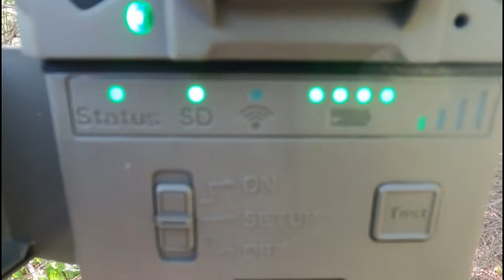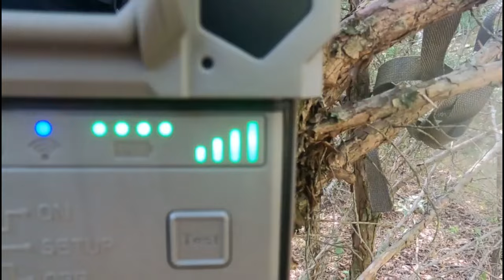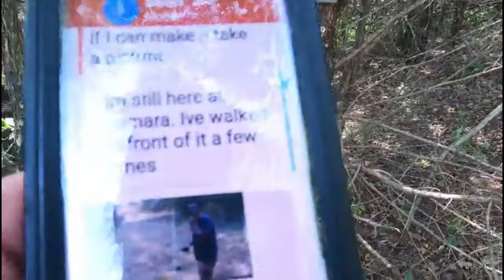Game Cams....Encouraging or Discouraging?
How Game Camaras Make or Ruin Your Deer Season!